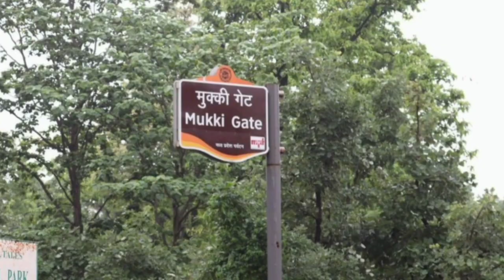Floras and Faunas of Kanha Tiger Reserve with Travel Guide